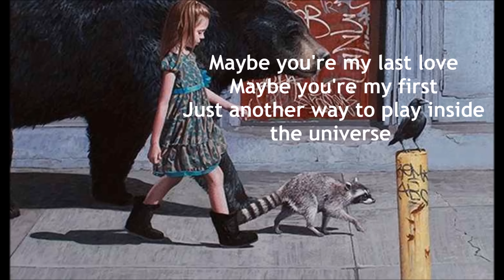Red Hot Chili Peppers - The Longest Wave [Lyrics]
All rights to audio belong to the Red Hot Chili Peppers and Warner Music Group.
Album: The Getaway (2016)